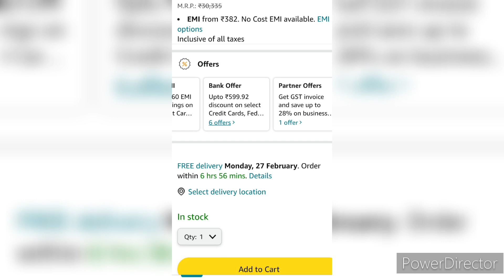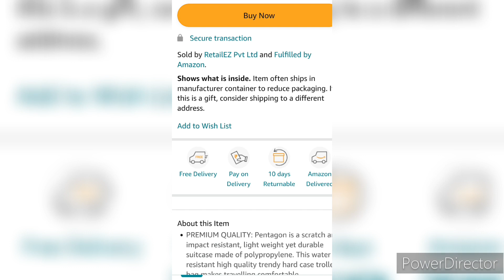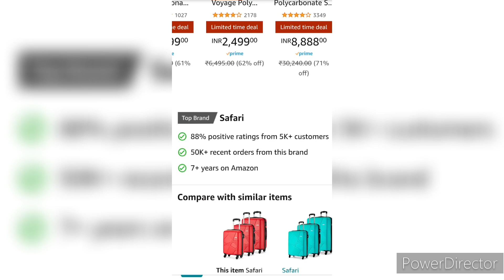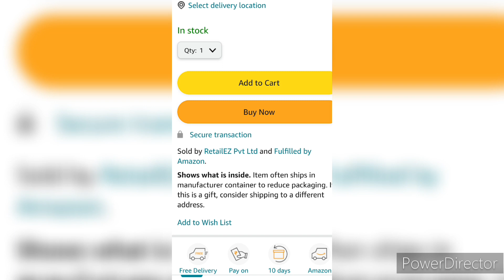Safari trolley bags🧳 best price and deals offer🎁 on Amazon